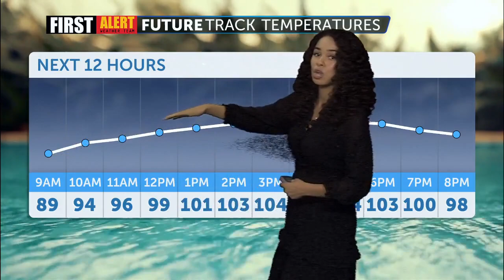First Alert Forecast with Tatum Larsen- Saturday Morning, August 12, 2023